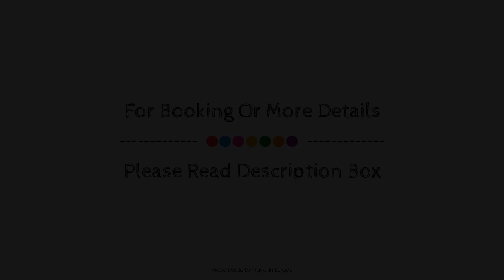Hotel Premiere Classe Orly Rungis, Paris, France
About Property:
Set in a prime location of Paris, Hotel Premiere Classe Orly Rungis puts everything the city has to offer just outside your doorstep. The hotel offers guests a range of services and amenities designed to provide comfort and convenience. Free Wi-Fi in all rooms, 24-hour front desk, Wi-Fi in public areas, car park, restaurant are there for guest's enjoyment. Guestrooms are designed to provide an optimal level of comfort with welcoming decor and some offering convenient amenities like internet access – wireless, internet access – wireless (complimentary), air conditioning, heating, wake-up service. The hotel offers various recreational opportunities. Discover all Paris has to offer by making Hotel Premiere Classe Orly Rungis your base.
Searching For
1. Hotel Premiere Classe Orly Rungis - Paris
2. Hotel Premiere Classe Orly Rungis - Paris Virtual Tour
3. Hotel Premiere Classe Orly Rungis - Paris Rooms
4. Hotel Premiere Classe Orly Rungis - Paris Amenities
5. Hotel Premiere Classe Orly Rungis - Paris Videos
6. Hotel Premiere Classe Orly Rungis - Paris Offers
7. Hotel Premiere Classe Orly Rungis - Paris Deals
Audio Credit:
Track Title: Blank Slate
Artist: VYEN